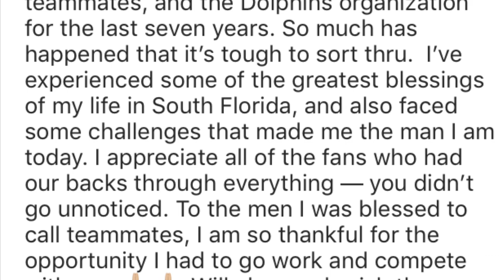Ryan Tannehill Tribute- Dont Forget About Me.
Thank you to my fav dolphin of all time